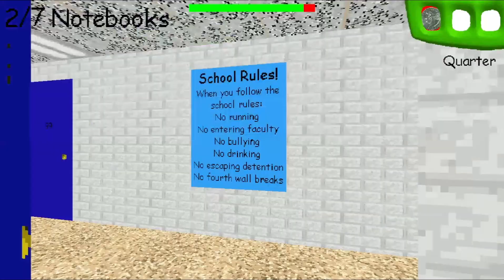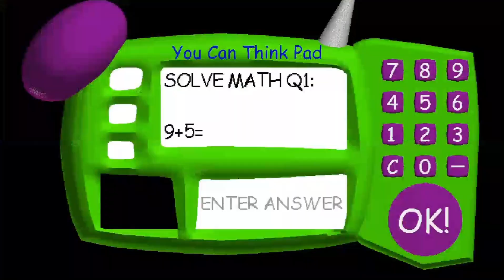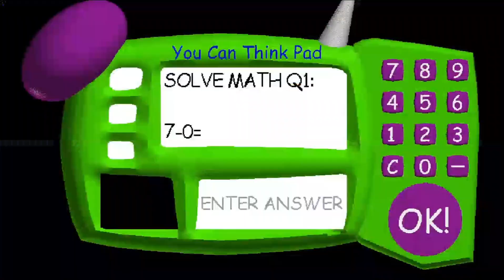Baldis Basics but EVERY SLAP is random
The premise is that every single ruler slap from Baldi is randomly sped up or slowed down.